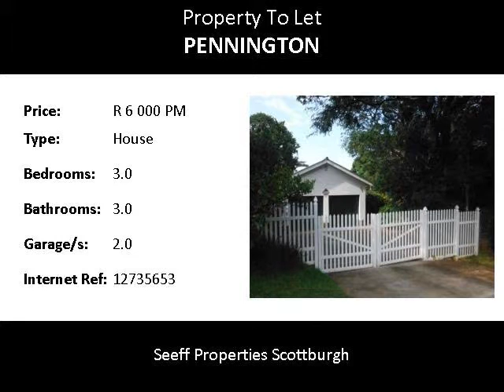3.0 Bedroom House To Let in Pennington, Pennington, South Africa for ZAR R 6 000 Per Month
Bedrooms: 3.0
Bathrooms: 3.0
Garages: 2.0
Price: R 6 000 Per Month

Property Description:

Neat family home with a lovely verandah to sit and enjoy tranquillity and landscaped garden.  Lounge comprises of
Built in pub and separate dining room. Kitchen has fitted cupboards with ordinary stove and laundry area. Good size bedrooms with fitted cupboards. The one bedroom opens onto enclosed verandah. There is an arm response and burglar bars. Property is fully walled with automated. Rent does not include lights, water, garden maintenance and monthly arm response. Property is available from the 1st August.